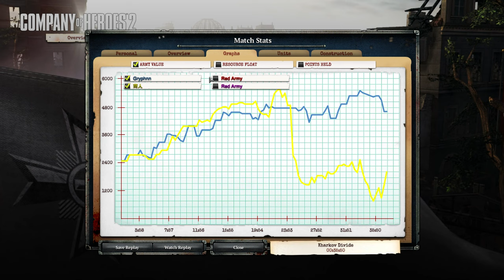Kharkov Divide Speedrun Madness - Company of Heroes 2 Fun Challenge! | Casual Coop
Get ready for an action-packed adventure as my friend and I tackle the Theatre of War mission, Kharkov Divide, in Company of Heroes 2! Watch us strategize, laugh, and face off against relentless enemy forces while racing against the clock to complete the mission as fast as possible. Will our quick thinking and teamwork lead us to victory, or will we be overwhelmed by the chaos of battle? Tune in to find out and enjoy the thrilling ride! 🚀🎮